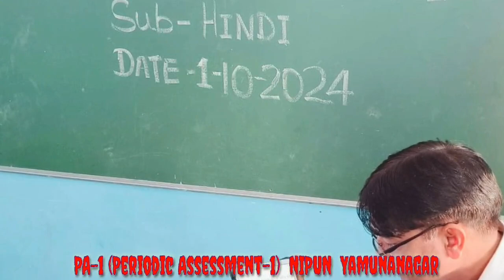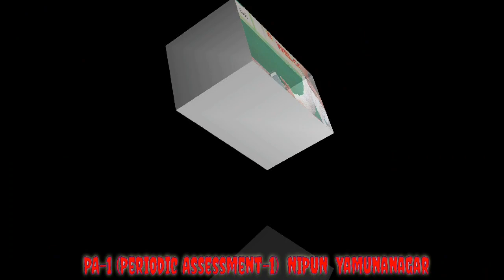NIPUN Haryana PA-1 OUR TEACHERS, OUR PRIDE, NIPUN YAMUNANAGAR Learn with FUN.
PA-1 ( PERIODIC ASSESSMENT-1 Distt. Yamunanagar. )  NIPUN YAMUNANAGAR.   OUR TEACHERS, OUR PRIDE